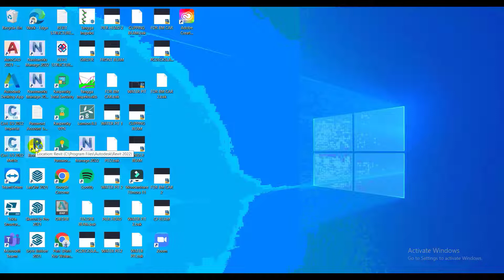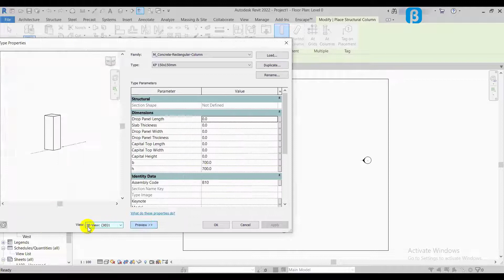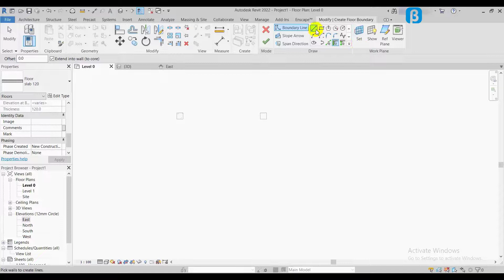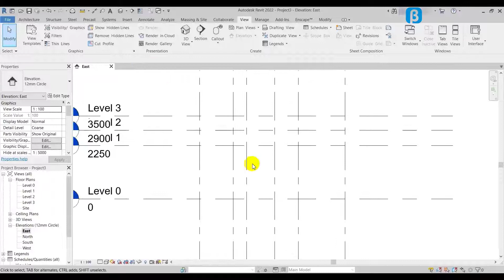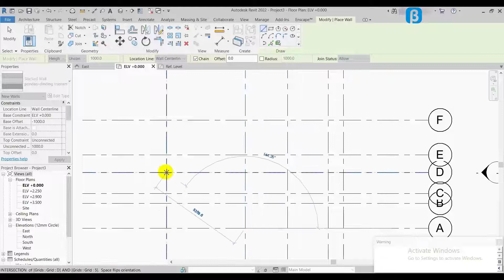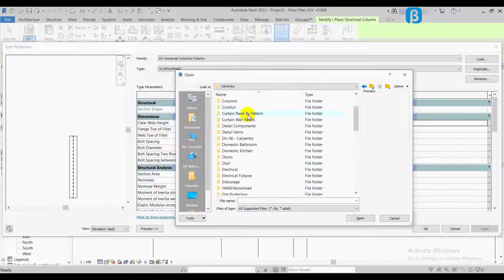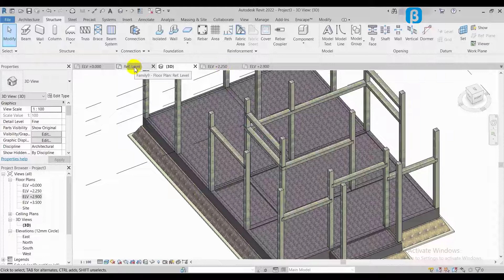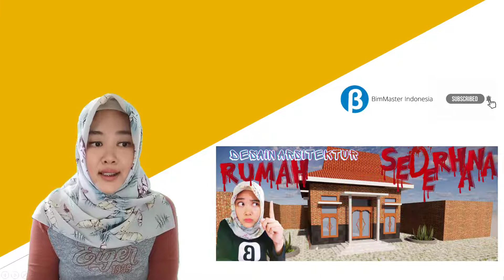Cara Membuat Desain Struktur Pada Rumah Sederhana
Penguasaan terhadap software adalah tuntutan utama bagi dunia kerja saat ini tidak terkecuali para insinyur teknik sipil. Kamu mahasiswa teknik sipil pastinya tahu bahwa persaingan dan tuntutan profesi setelah lulus begitu ketat, jadi selama masih kuliah kamu harus mempersiapkan diri dengan baik lho. Di video ini, sobatBIM akan ditunjukkan cara membuat desain struktur dari Rumah Sederhana dan software apa yang digunakan.